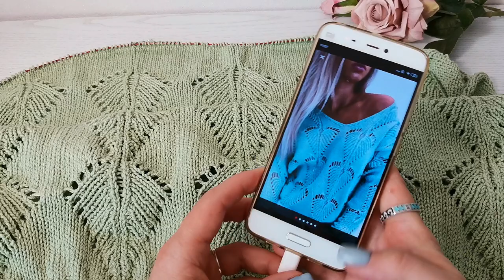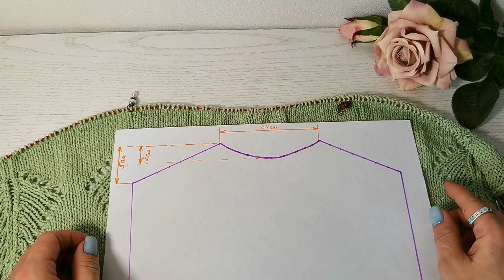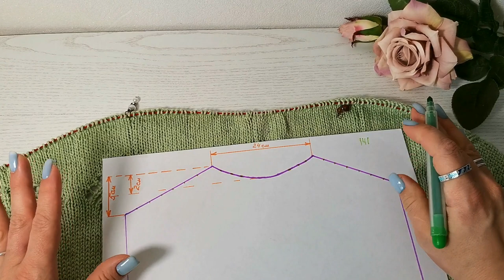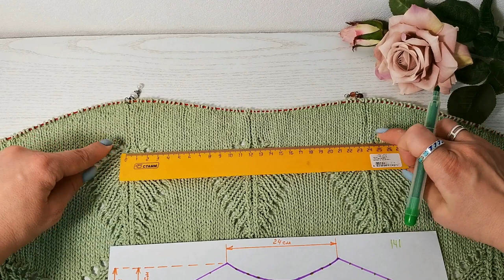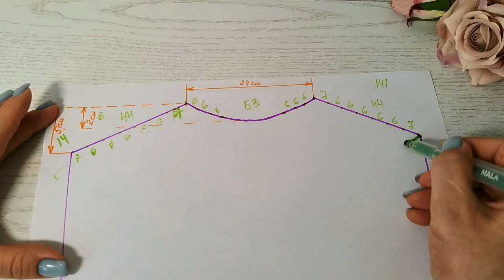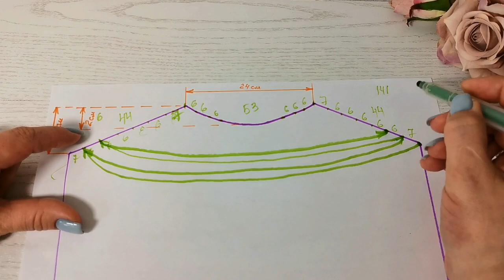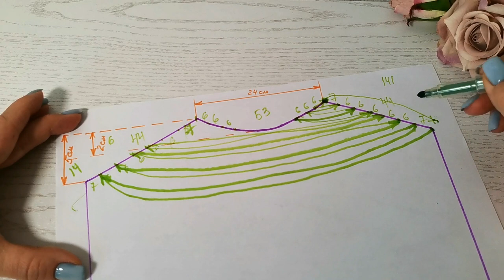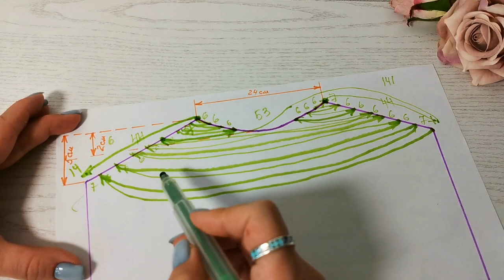Спинка пуловера с узором Листики Часть 3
Продолжаю рассказывать, как вяжу свой пуловер с узором Листики
В этом видео подробно разберем, как вяжется спинка изделия. Расскажу, как посчитать и связать плечевые скосы и вырез горловины.